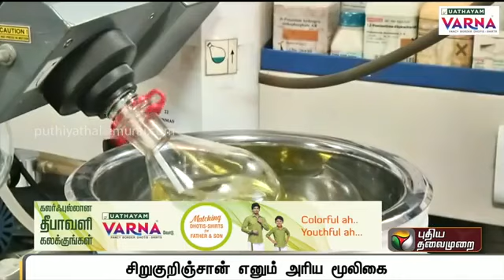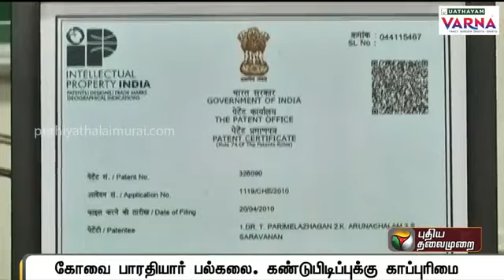நீரிழிவு நோய்க்கு மருந்தாகும் சிறுகுறிஞ்சான்: கோவை பாரதியார் பல்கலை ஆய்வில் தகவல் | Sirukurinjan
சிறுகுறிஞ்சான்